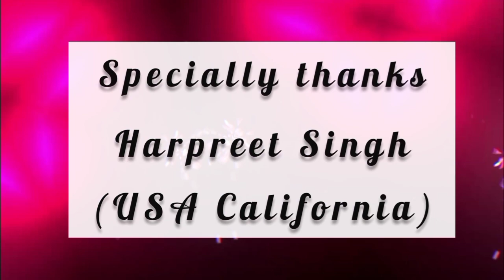Full interview of Actor Inder Gehlln and Harpinder jit Singh. Episode -1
some words about Inder Gehlln

Inder Gehlln is an innocent and clean hearted person . He is very talented actor , no doubt if I say he is upcoming star in a next few years . Inder Gehlln start his career with Anita Devgan acting school Gucchi Mucchi and day by day he grow his acting skills . Recently he is doing Zee Punjabi serials Tu patang Main door and Chhoti Jethani . He also working as a Casting Director in Bollywood and Pollywood Industry . if any Fresher's or established actor want to work in Bollywood or Pollywood then please contact him , I will mention inder Gehlln personal number and also you will give Reference of my .

 we will pray Inder Gehlln for his Bright Future .

for casting Please contact Inder Gehlln
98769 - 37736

Harpinder .

for any suggestions and complaints please comment me and i will definiately reply yours comment .

For watching more interviews of celebrities keep watching our channel Harpinder Studio's .

if you like our work and videos please subscribe,like and share our channel .if you have any suggestion or idea please type in comment section and we will try to reply as soon as possible .

 harpinder

Advisor - manjeet Kaur rajput

Mic - harpreet Singh (California)
Background set - harpreet Singh (california)

Camera equipments
Dhadkan music channel

Camera operator team
mark 5  and 80 d operator and
Gimble operator- preet Singh kakra

Editing - Harpinder jit Singh

Produced and Directed by -  harpinder jit singh

Follow on Facebook - harpinder jit Singh

credits
Netflix
Guru Kashi University Mohali
Guru Kashi University Tangori
Netflix